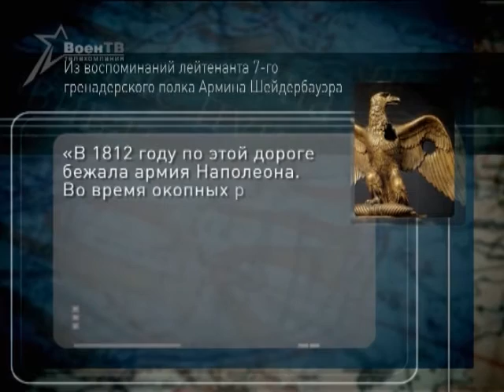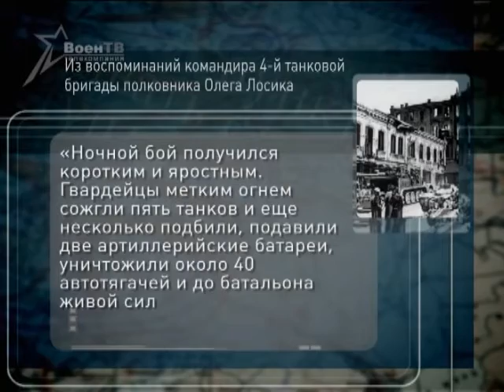Арсенал (05.07.2015) Эпизоды военной истории. Освобождение Минска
В такой же погожий летний день 3 июля 1944 года советские войска освободили белорусскую столицу. В результате стремительного танкового удара при поддержке авиации, артиллерии, пехоты и партизан были разгромлены основные силы группы армий «Центр». В честь подвига воинов-освободителей в центре города на постамент установлен легендарный Т-34. Подробности операции – в нашей рубрике «Военная история. Эпизоды».